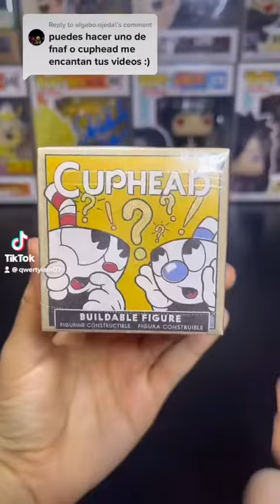Cup head blind box